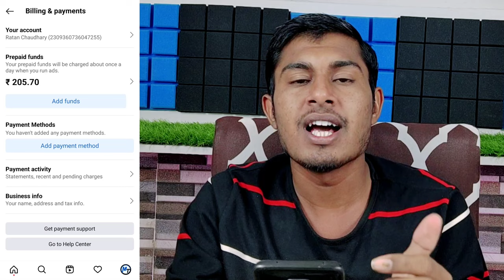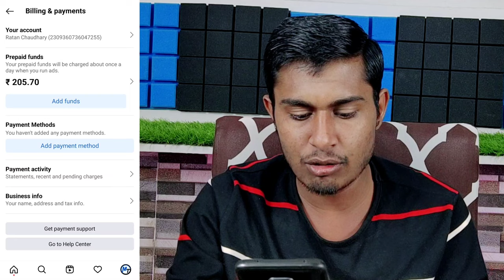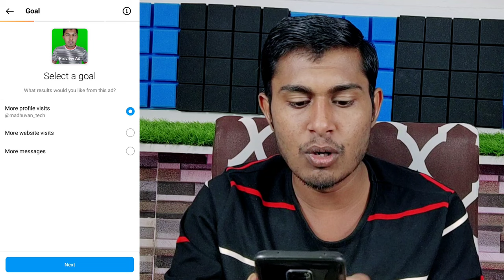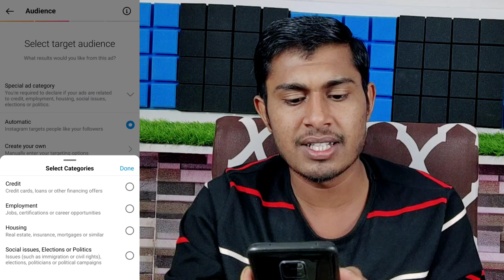Instagram पर Ads लगाना सीखें | How to Create Instagram Ads | Instagram Ads Kaise Lagaye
namskar dosto instagram ads kaise chalaye aur instagram promotion se kya benifits hota hai iss video me details me bataya hai.